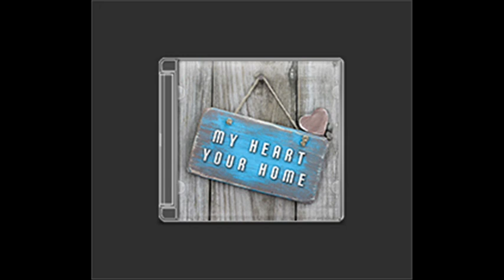12 In Every Way (My Heart, Your Home) - Per Bjerregaard